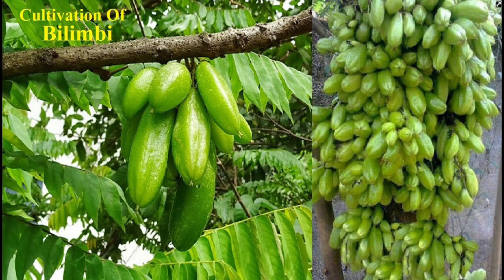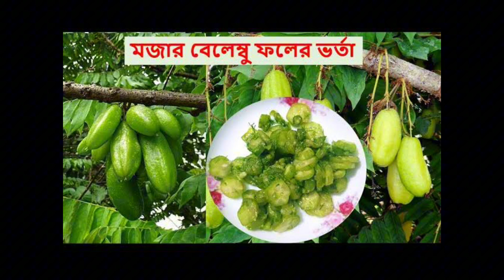বিলম্ব ফলের উপকারিতা,বিলম্ব ফলের উপকারিতা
এর মধ্যে বিদ্যমান রয়েছে এন্টি অক্সিডেন্ট যা চুলকানি নিরাময়

কামরাঙ্গা গোত্রের একটি ফল হলো বিলম্ব কিংবা বিলম্বি। বাংলাদেশে দুই জেলা কুমিল্লা এবং ব্রাহ্মণবাড়িয়া অঞ্চলে এর দেখা মিলে প্রচুর। এটি শুধুমাত্র একটি ফল যে তা কিন্তু নয়। বরং এর রয়েছে নানা ধরণের ঔষুধি গুন। চলুন তাহলে বিলম্ব কিংবা বিলম্বি উপকারিতা সম্পর্কে জেনে আসি।

বিলম্ব ফলের উপকারিতা

ডায়বেটির কিংবা বহুমূত্র রোগ প্রতিরোধে এই ফল ভূমিকা পালন করে।

এর মধ্যে বিদ্যমান রয়েছে এন্টি অক্সিডেন্ট যা চুলকানি নিরাময়, মাম্পস, চামড়া ফাটা প্রতিরোধে কার্যকরী এই ফল।

নানা ধরণের যৌনরোগ চিকিৎসায় এই গাছের ফল এবং পাতা কার্যকরী ভূমিকা পালন করে।

তথ্য ও সূত্রঃ অনলাইন সংগ্রহ।